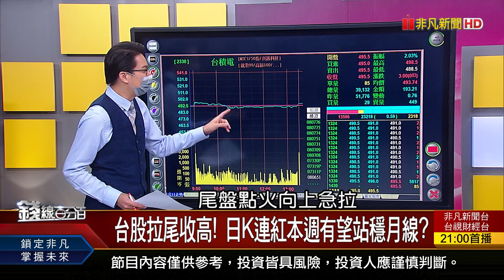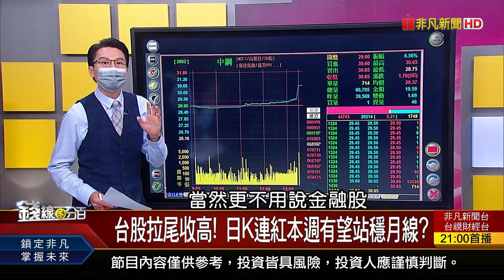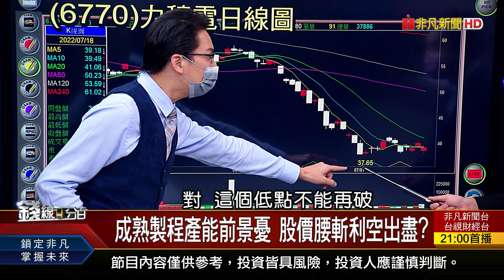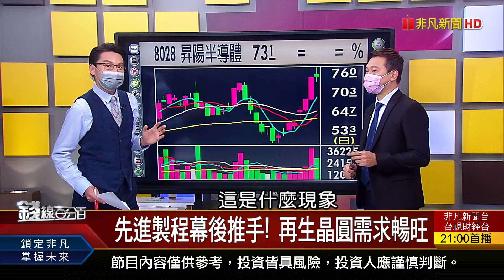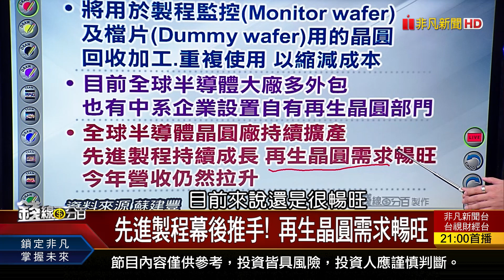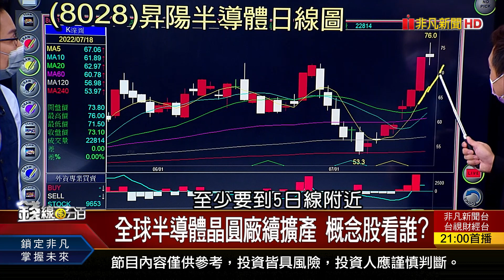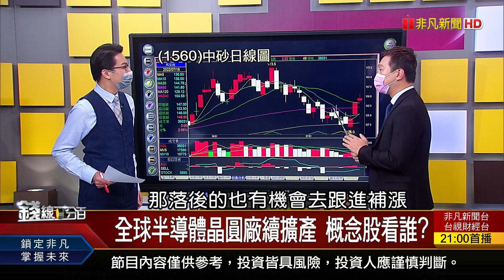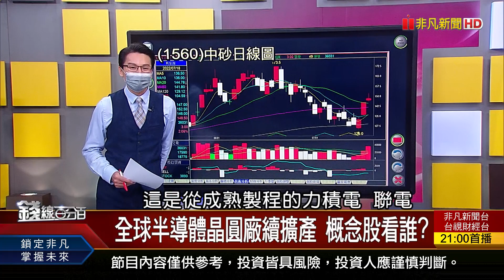《套在山頂就算了! 現在至少別砍在阿呆谷? 》【錢線百分百】20220718-2│非凡財經新聞│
◎套在山頂就算了! 現在至少別砍在阿呆谷?
◎成熟製程產能前景憂 股價腰斬利空出盡?
◎先進製程幕後推手! 再生晶圓需求暢旺
◎全球半導體晶圓廠續擴產 概念股看誰?

●0718完整版(上)《美明審半導體補貼案 台積明日直上500關? 套在山頂就算了! 現在至少別砍在阿呆谷? 半導體動能強 00913首檔全包式ETF來了!》
●0718完整版(中)《國安基金防線成形 散戶展笑顏還有得"彈"? 國安基金這次不愛? 金融股領息再投入好嗎? 》
●0718完整版(下)《鴻海元宇宙工廠計畫曝光 台廠到底誰吃香? 特斯拉降價可能嗎? 車用碳化矽規模再翻倍 財報告訴你通膨沒那麼糟? 資金出路在哪?》